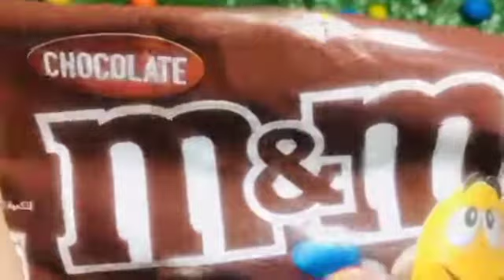Satisfying Video | Mixing Candy with baby | Full of Skittles, m&m's & Slime Cutting ASMR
Satisfying Video | Mixing Candy with baby | Full of Skittles with Kinetic Sand & Slime Cutting ASMR by Timmy Asmr